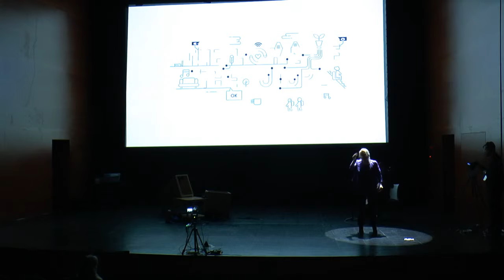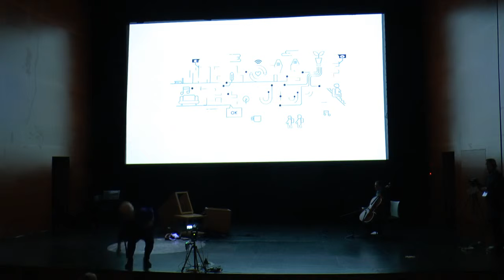INNOVATION ZONE Experiences of ageing Day3 Chamber ICIC19